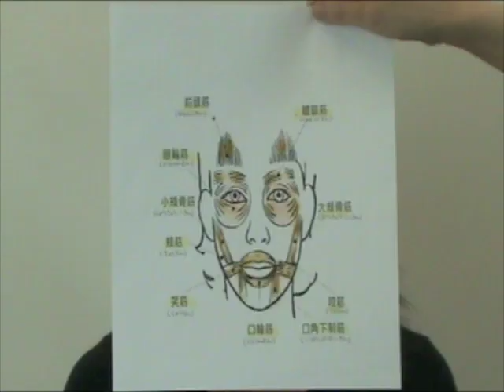ひきしめ効果抜群！顔層筋メソッド フェイスリフト編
顔層筋マッサージは、筋肉に対してこのように垂直に動かすことによって筋肉のコリをほぐし、柔らかくし、またストレッチすることによって筋肉が太く柔らかに再生され、またリンパ管も同時に動き血液の流れもよくなるのでキレイ効果も持続します。